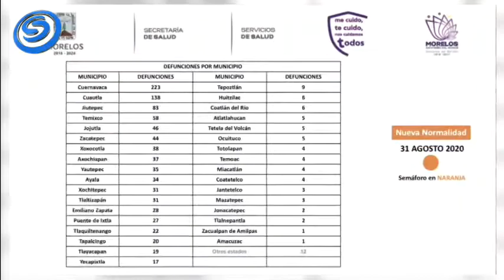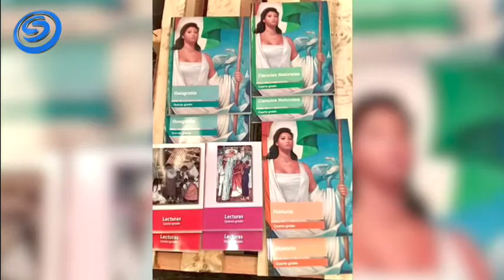EN CORTO CON JANNETE BASURTO, 31 DE AGOSTO DE 2020